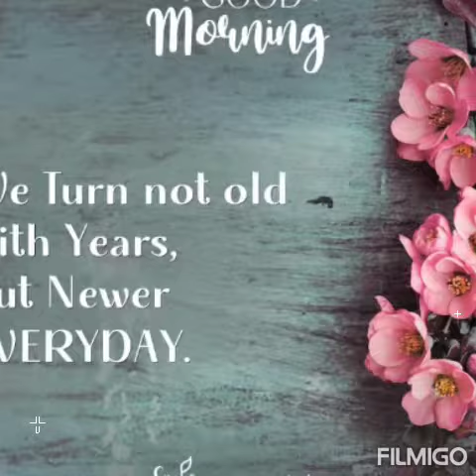Good morning quotes#quotes#watsappstatus